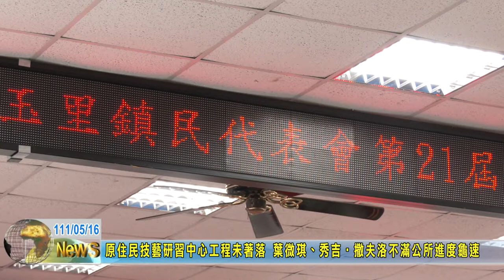20220516 05 原住民技藝研習中心工程未著落 葉微琪、秀吉‧撒夫洛不滿公所進度龜速